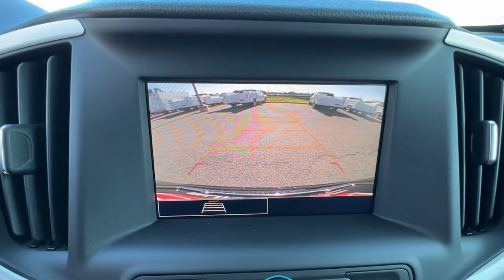2024 GMC Terrain Easton, Allentown, Bethlehem, Hellertown, PA, Phillipsburg, NJ 340207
Ebony Twilight Metallic New 2024 GMC Terrain SLE available in Easton, Pennsylvania at Star Buick Easton. Servicing the Allentown, Bethlehem, Hellertown, PA, Phillipsburg, NJ area.

2024 GMC Terrain SLE 1.5L DOHC 4D Sport Utility 9-Speed Automatic Ebony Twilight Metallic 23/28 City/Highway MPG